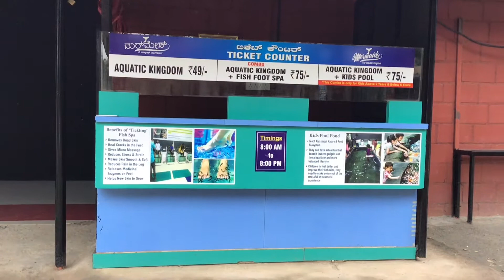Algae Eater Harlequin rasbora In Mermaid Aquatic Kingdom Mysore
Harlequin rasbora are freshwater algae eater fish . They are small and brightly colored.